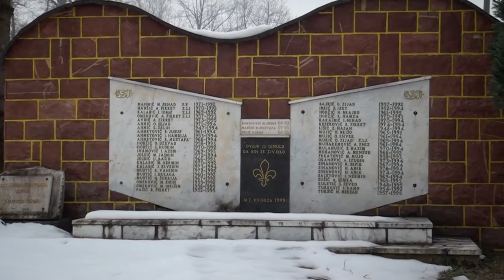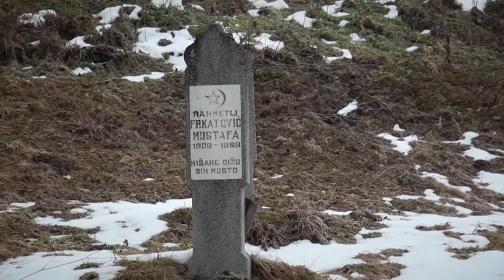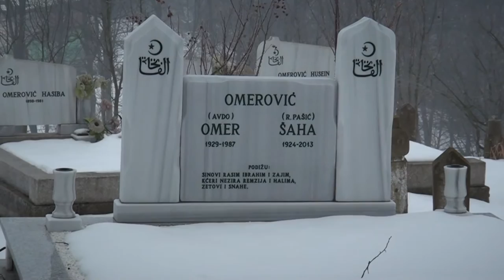Zavidovići - Rujnica / Bosnia & Herzegovina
I had a short trip to Bosnia im 2014 and there I felt very nice with people which open their home doors for us.

I want to thank Mr Hasan and his family for respect they show to us.